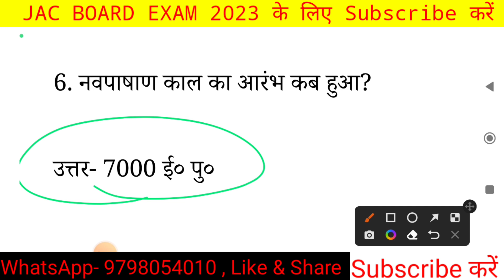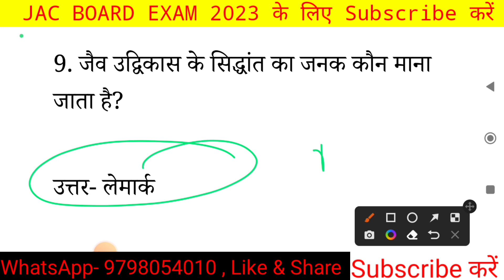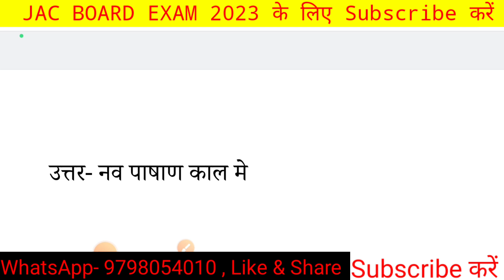Jac board Class 11 History Objective model paper 2023 || Class 11th History important questions 2023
Your quarries
Jac board Class 11 Arts
Jac board Class 11 History model paper 2023
Jac board Class 11 model paper solution 2023
Jac board Class 11 History Objective previous year question paper
Jac board Class 11th model set 1
Jac board Class 11th history objective question answer
Jharkhand board Class 11 ka history ka important questions answered
Jac board exam Class 11th 2023